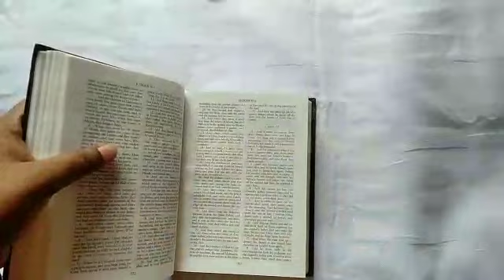Paper Quilling Animal Bookmarks || How to make a cool Quilling book mark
Materials you need to create these bookmarks are as follow

1. Quilling  strips
2. Quilling tool
3. Glue
4. Popsicle sticks
5. Scissors